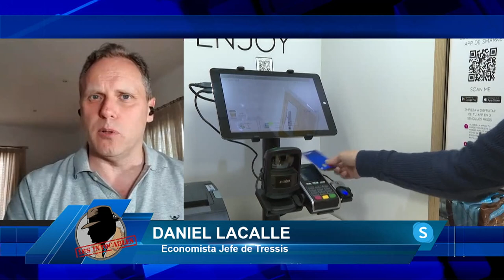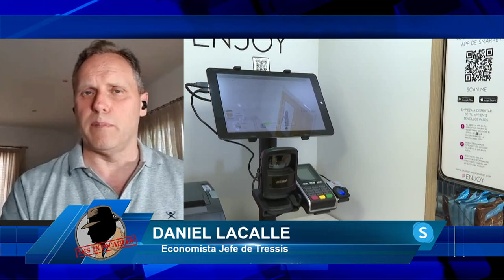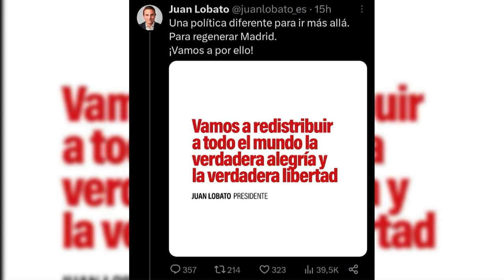DANIEL LACALLE: Los datos de afiliación están maximizados, el empleo está disfrazando los datos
El economista jefe de Tresis y presentador de Economix Daniel Lacalle nos cuenta en el programa de los intocables como los datos de afiliación están maximizados, el empleo público está disfrazando los datos

Hoy en el programa de Los Intocables hablaremos de como el gobierno no sigue intentando colar que vamos de maravilla cuando es mentira y se sienten orgullosos de los datos de paro que son el tercer pero dato, también hablaremos de como los varones socialista comienzan a ir contra Pedro Sánchez de cara a las elecciones aunque parece que ya todo es un poco tarde cosa que se suma a la loca precampaña que estamos viviendo por parte de la izquierda y de como Aznar carga contra ellos por pactar con terroristas y golpistas como Laura Borrás que sigue choleándose de la justicia. Para tratar estos temas contaremos con Josué Cárdenas, Juan de Dios Dávila y Luis Magán además de contar con Daniel Lacalle, Guillermo Rocafort y Sergio Fidalgo vía Skype.